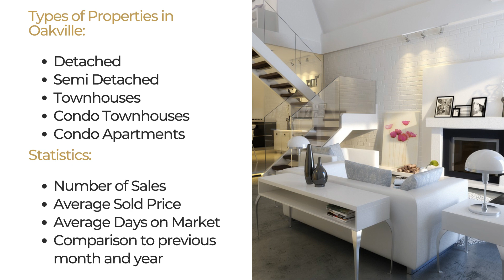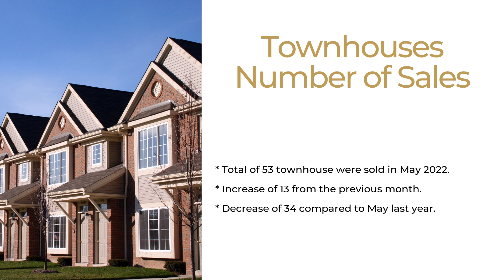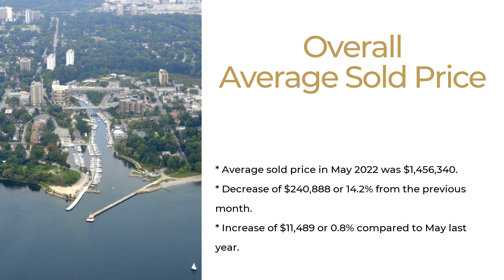Oakville Home Prices May 2022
In this video I will show you how much Oakville homes sold for in May 2022, as well as number of transactions and average days on market.  Statistics are divided by Detached, Semi Detached, Townhouses, Condo Townhouses and Condo Apartments.

Did the prices of Oakville homes go down in May?  Watch this to find out!